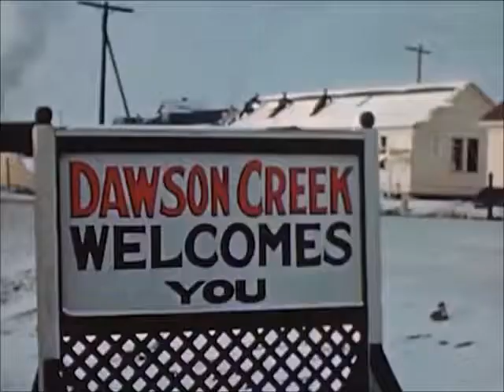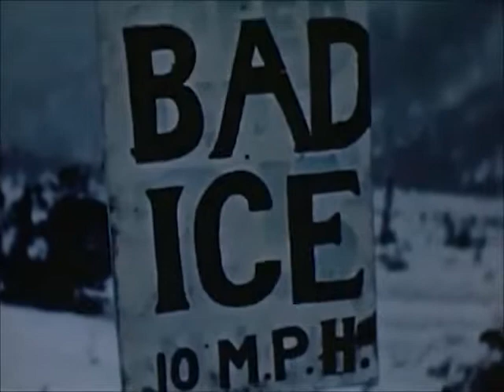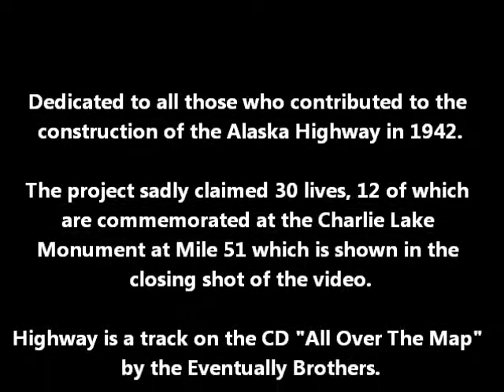Highway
An original song about the construction of the Alaska Highway in 1942, an incredible feat of engineering under extremely harsh conditions. Building the road, which stretches from Dawson Creek, B.C., to Fairbanks, tested the endurance of all of the Americans and Canadians involved. The video uses official US Army documentary footage now in the public domain.